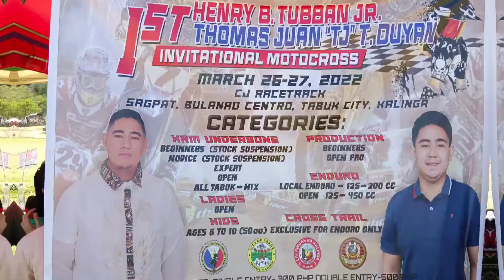LADIES CATEGORY part 3 1ST HBT TJTD INVITATIONAL MOTOCROSS TABUK CITY KALINGA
Tara mga idol ating silayan Ang mga talento Ng mga ladies riders nation n galing sa CAR, and Region 2.